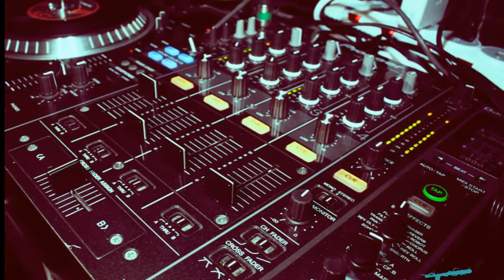Dj Jonathan @ tease 8-3-2013 by F-electrikk